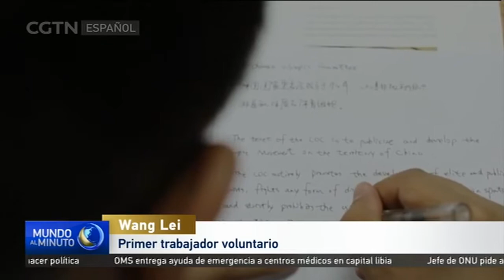Beijing quiere reclutar 27.000 voluntarios para los Juegos Olímpicos y Paralímpicos de Beijing 2022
La campaña de reclutamiento global de voluntarios para los Juegos Olímpicos y Paralímpicos de Beijing 2022 comenzó el 5 de diciembre con una gran acogida.